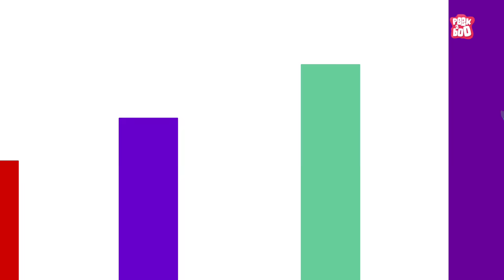How Dangerous Is Omicron Virus? | Omicron Variant | The Dr Binocs Show | Peekaboo Kidz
How Dangerous Is Omicron | Omicron Variant | Corona Virus Variant | Omicron Mutant | Covid-19 | Covid-19 New Variant Explained | Omicron Variant Explained |  Coronavirus In India | World Health Organisation | Wuhan Virus | For Kids | Science Videos | Best Kids Show | Dr Binocs Show | Peekaboo Kidz

Hey kids, in this video, Dr Binocs will explain How Dangerous Is Omicron? | The Dr Binocs Show | Peekaboo Kidz